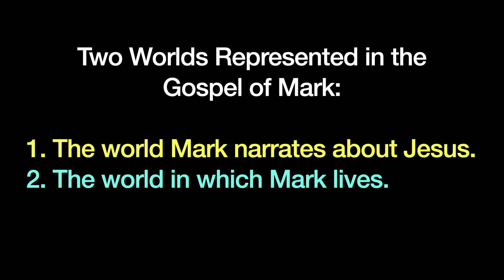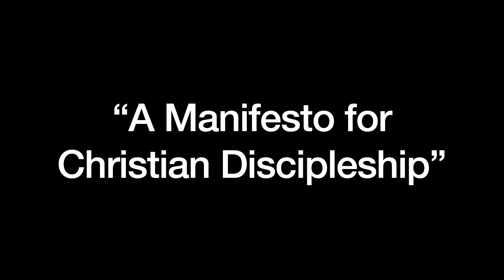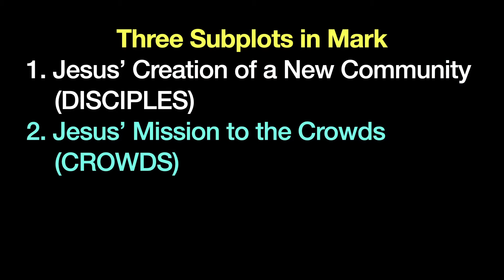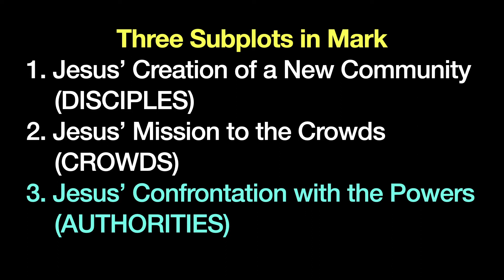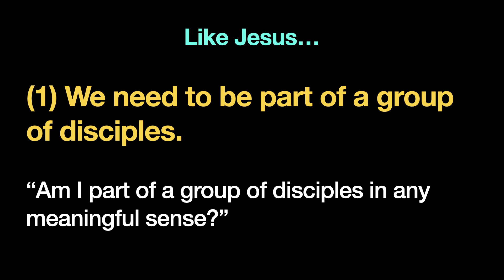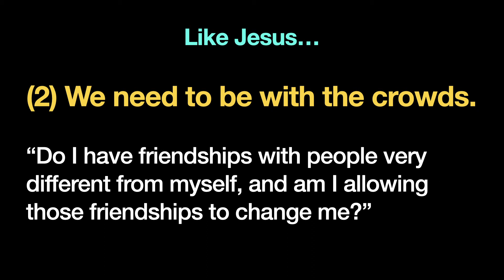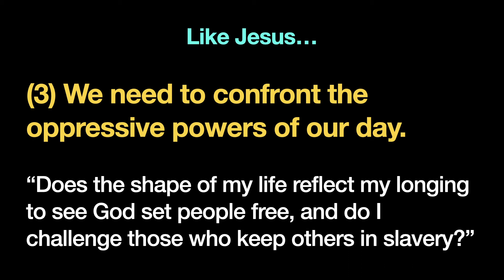John Gallaher - Mark (Part 3): A Manifesto For Christian Discipleship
Embrace Sunday Gathering (January 24th, 2021 at 11am)

3rd Sunday after Epiphany

Sermon: Mark (Part 3): A Manifesto for Christian Discipleship by John Gallaher